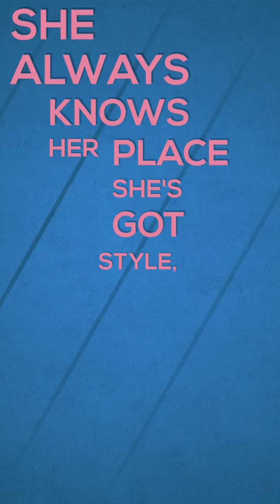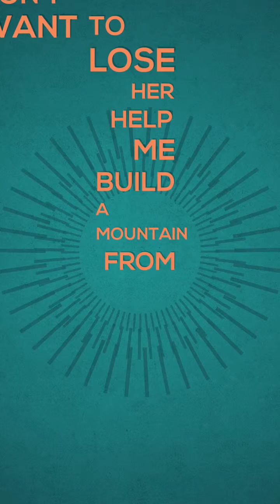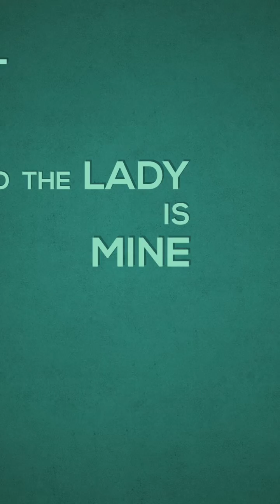She's a Lady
LYRICS

Well, she's all you'd ever want
She's the kind I like to flaunt and take to dinner
But she always knows her place
She's got style, she's got grace--she's a winner
Oh, whoa, whoa, she's a lady
Talkin' about that little lady
And the lady is mine

Well, she's never in the way
Always something nice to say, and what a blessin'
I can leave her on her own
Knowin' she's OK alone and there's no messin'

Well, she never asks very much
And I don't refuse her
Always treat her with respect
I never would abuse her
What she's got is hard to find
And I don't want to lose her
Help me build a mountain
From a little pile of clay, hey hey hey

Well, she knows what I'm about
She can take what I dish out, and that's not easy
But she knows me through and through
And she knows just what to do and how to please me
Yeah, yeah, yeah, she's a lady
(fade out)